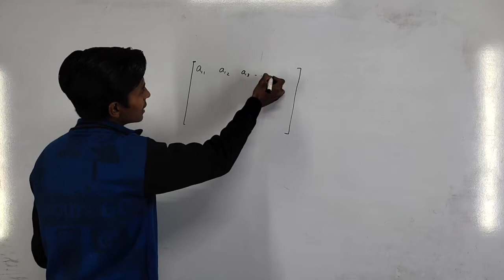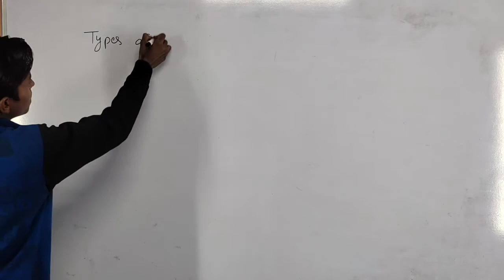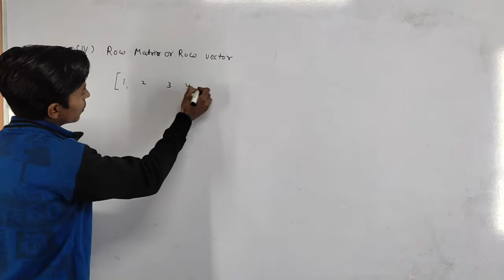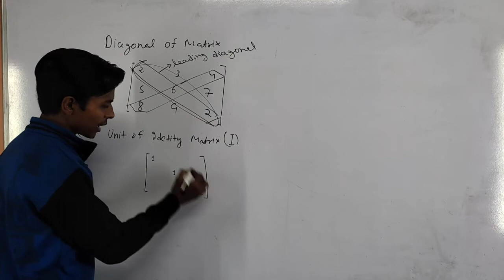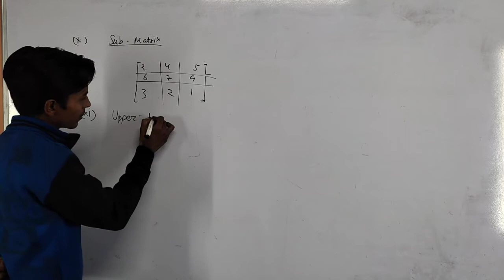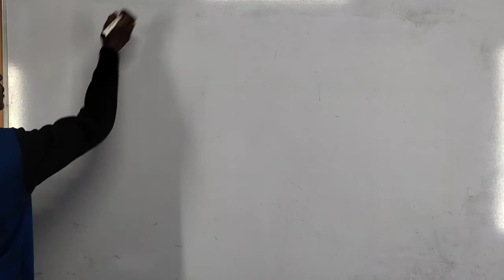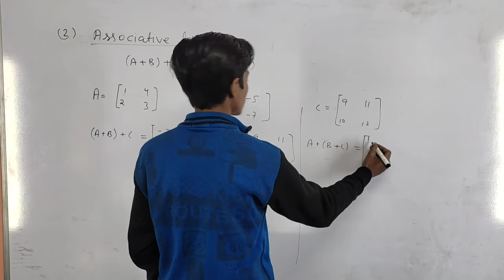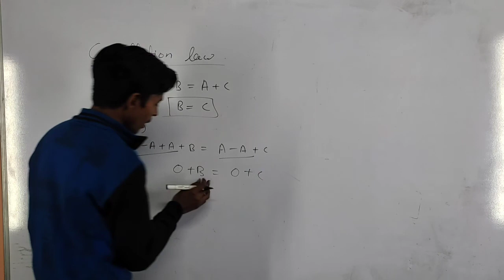NDA 1 2022 Matrix |Lecture - 1|Types of Matrix |Laws of Matrix Addition |NDA Matrices | NDA Math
In this video I taught about basics of Matrix and Types of Matrices.

matrix nda
nda matrix questions
nda matrix in hindi
nda matrix chapter
matrix nda one shot
matrices for nda
matrices for nda 2022
matrices for nda exam
matrices for nda one shot
matrix for nda in hindi
matrix for nda exam
matrices questions for nda
matrices tricks for nda
matrices nda pathfinder
matrices nda basic
matrix and determinant for nda
matrix and determinant for nda tricks
matrix and determinant for nda 2022
matrices and determinants nda in hindi
matrices and determinants nda pyq